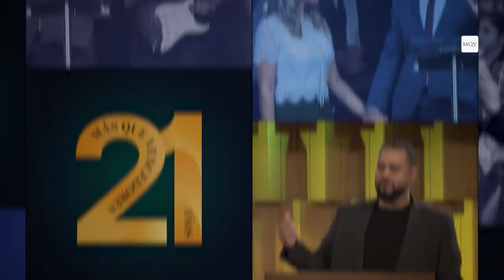Prédica del Pastor Vicente Meza - Para la gloria de Dios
La Biblia dice que todas las cosas debemos hacerlas para la gloria de Dios 🙌🏻 pero, ¿qué significa esto?